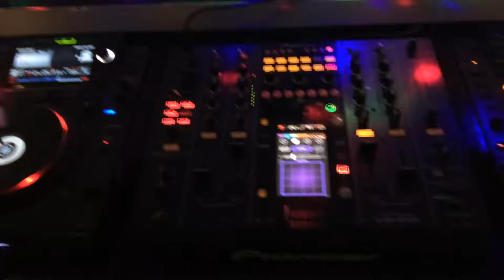Festa 15 anos - DJ Edgar Tito